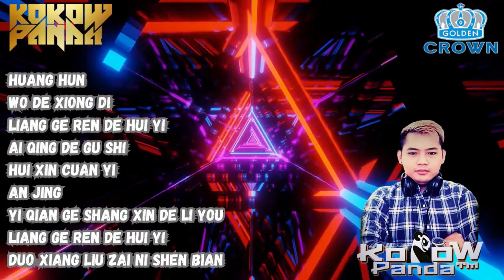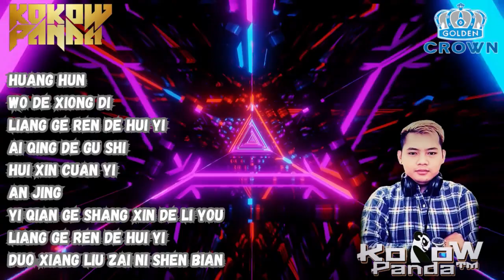FUNKOT MANDARIN | Kokow Panda | DJS STAR MANAGEMENT | NRC TEAM | MANYAO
Enjoy..Happy Listening..
Support Channel
• On Bell Notification

Contact Person :
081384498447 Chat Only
• Open Request Mixtape
• Endorsement